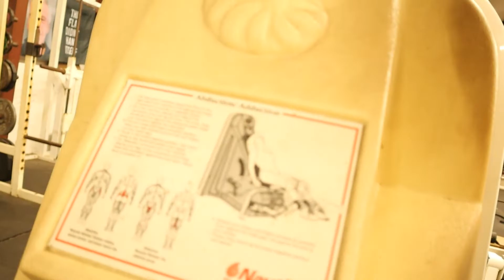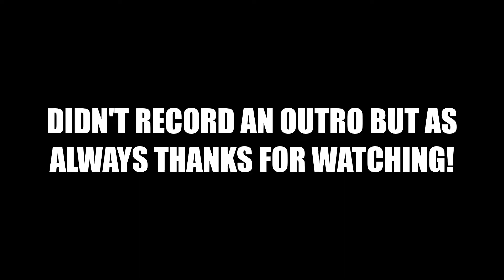FITNESS GIRL KILLS ME WITH A LEG WORKOUT!